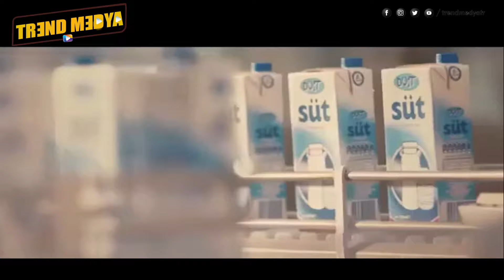958 milyon lira ceza kesilen BİM'den ilk açıklama: Haksız kararı yargıya taşıyacağız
Rekabet Kurumu'nun 5 büyük zincir markete kestiği 2,6 milyar liralık cezanın ardından, şirketler karşı atağa geçti. Market zincirlerinden ilk açıklamayı dün Migros yapmış ve konuyu yargıya taşıyacaklarını belirtmişti. Migros'un ardından bir açıklama da 958 milyon lira ceza yiyen BİM'den geldi. Kararın haksız olduğunu belirten BİM, müşterilerini hiçbir zaman aldatmadığını vurgulayarak kararın iptali için mahkemeye başvuracaklarını bildirdi.
Perakende gıda ve temizlik ürünleri ticareti ile iştigal eden zincir marketler ile bunların tedarikçileri konumunda olan üretici ve toptancı seviyesindeki teşebbüslerin fiyatlama davranışlarının incelenmesine yönelik soruşturmasını tamamlayan Rekabet Kurulu, zincir marketler BİM, CarrefourSA, Migros, ŞOK ve A101 ile tedarikçi firma Savola Gıda'ya rekabeti ihlalden toplam 2 milyar 649 milyon 223 bin lira idari para cezası verdi. Kurul, 23 market ve firma ile bir dernek hakkında ise cezaya gerek görmedi.

MİGROS'UN ARDINDAN BİM'DE YARGIYA GİDİYOR
5 büyük marketten cezaya ilişkin ilk açıklama Migros'tan gelmişti. Migros, şirket aleyhine yöneltilen hususların kabul edilemez olduğunu belirtip, kararın iptali için yargıya gideceğini duyurdu. Migros'un ardından bir açıklama da BİM'den geldi. Şirket tarafından yapılan açıklamada kararın haksız olduğu belirtilerek, konunun yargıya taşınacağı belirtildi.

BİM'den yapılan açıklamada şu ifadeler kullanıldı:

Rekabet Kurumu tarafından zincir marketler hakkında yaklaşık iki yıldır yürütülmekte olan soruşturma sonucunda, 5 zincir markete ve bir tedarikçi şirkete, 'kartel' oluşturdukları iddiasıyla ciroları oranında tarihte görülmemiş ağır cezalar verilmiştir.

'Fahiş fiyat' iddialarını indirim market zincirleriyle ilişkilendirmek amacıyla verilen cezalar, siyasi yönlendirmelerden bağımsız, tarafsız ve düzenleyici bir rol üstlenmesi gereken Rekabet Kurumu adına kötü bir emsal teşkil edecek, uluslararası itibarına gölge düşürecektir. Hukuki savunma sürecinde, zikredilen unsurlardan hiçbirinin şirketimizin herhangi bir rekabet ihlalini ortaya koyacak nitelikte olmadığı somut veriler ışığında şeffaflıkla ortaya konulmuştur. Buna rağmen Rekabet Kurumu haksız bir karar alarak, bu kararı marketlerin tedarikçileriyle gerçekleştirdikleri gündelik iletişimler ve e-posta yazışmalarına, bakanlık ve şirket yetkilileri arasında yapılan toplantı notlarına, olağan raf fiyat geçişlerine dayandırmıştır.

"BİM SONUNA KADAR HAKLARINI SAVUNACAK"
BİM düşük kar marjı ve düşük fiyat politikasıyla son 25 yılda Türkiye'de enflasyonun düşmesine önemli katkılarda bulunmuştur. Buna rağmen 'pahalılığın sorumlusu' olarak gösterilmesi ve kartel iddiasıyla tarihte görülmedik büyüklükte bir ceza verilmesi, ülkemizde yatırım ortamının ve serbest piyasanın gelişimine hizmet etmeyen, haksız ve adaletsiz bir karardır. Bu nedenledir ki, BİM sonuna kadar haklarını savunacak, kapsamlı bir şekilde kararı yargıya taşıyacaktır. Bağımsız ve adil yargımızın uğradığımız haksızlığa sessiz kalmayacağını ümit etmekteyiz.

"BİM HİÇBİR ZAMAN MÜŞTERİSİNİ ALDATMADI"
BİM, kurulduğu 1995 yılından bugüne kadar, sektör ortalamalarının çok altındaki kar marjlarıyla Türkiye'de perakende sektörünün lideri olmuştur. 'Yüksek kalite, düşük fiyat' şiarıyla sunduğumuz ürünler, halkımızın büyük ilgisine mazhar olmuştur. 65.000 çalışanımız her gün milyonlarca müşterimize özveriyle hizmet etmektedir.

BİM, hiçbir zaman müşterisini aldatmamış, yüksek fiyatla ürün satmamış ve çok kazanmak için temel ilkelerinden asla taviz vermemiştir. Bunun en önemli kanıtı her gün mağazalarımızı ziyaret eden 5 milyondan fazla sayıdaki değerli müşterilerimizdir.

Bundan sonra da müşterilerimiz ve paydaşlarımızın desteği ile gelişmeye, büyümeye, paylaşmaya devam edeceğiz"

MARKETLER NE KADAR CEZA YEDİ?
BİM Birleşik Mağazalar A.Ş.'ye 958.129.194,39 TL;
CarrefourSA Carrefour Sabancı Ticaret Merkezi A.Ş.'ye 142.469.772,07 TL
Migros Ticaret A.Ş.'ye 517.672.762,75 TL;
Savola Gıda ve San. Tic. A.Ş.'ye (Yudum, Sırma ve Egemden) 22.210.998,63 TL;
Şok Marketler Ticaret A.Ş.'ye 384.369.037,15 TL;
Yeni Mağazacılık A.Ş.'ye (A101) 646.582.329,39 TL